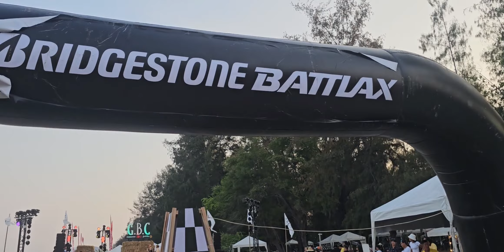Thailand - Hua Hin - Bridgestone Gypsy Bike Camp Fun on the Beach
Euer Andy-On-Tour